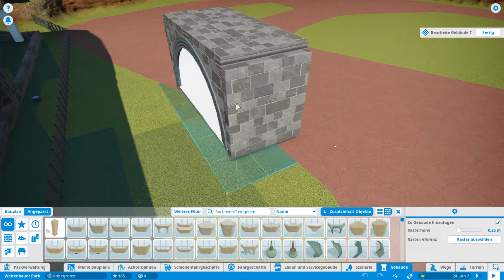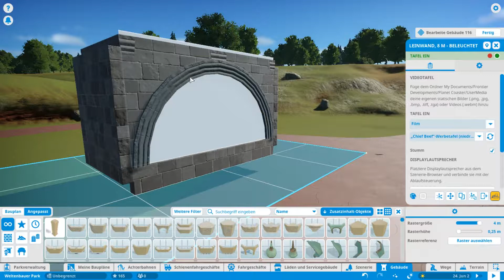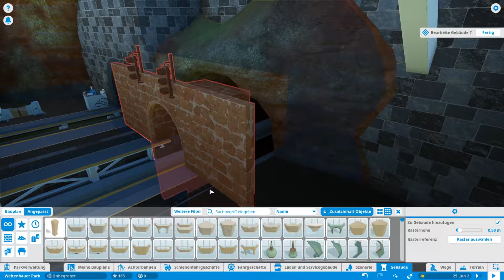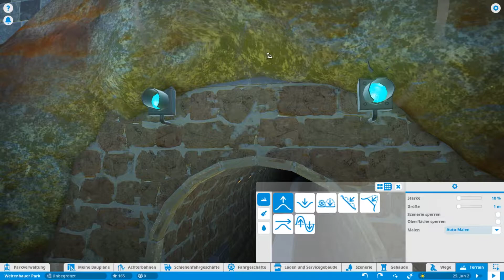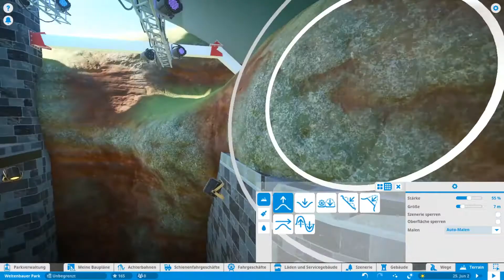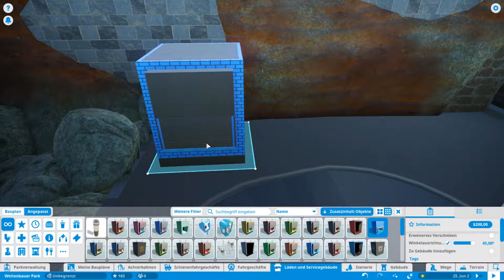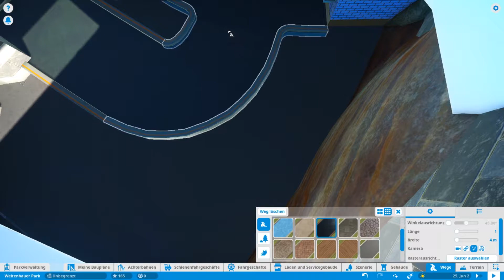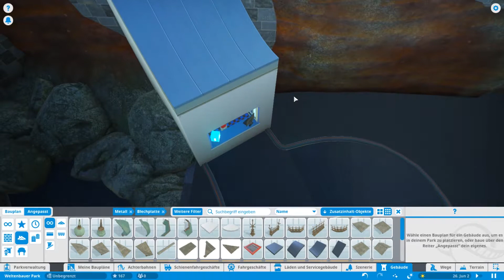GAME ON: PLANET COASTER #018 🎢 Viele Kleinigkeiten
Wir arbeiten an vielen Kleinigkeiten wie dem zweiten Tunneleingang, Terrainanpassungen und besseren Platzierungen für die Displays